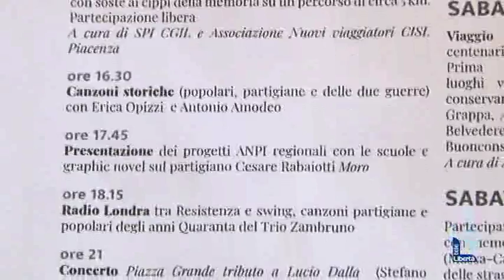Festa della liberazione, il programma